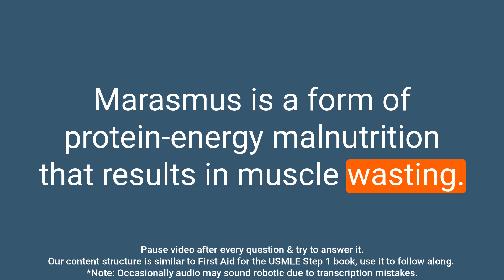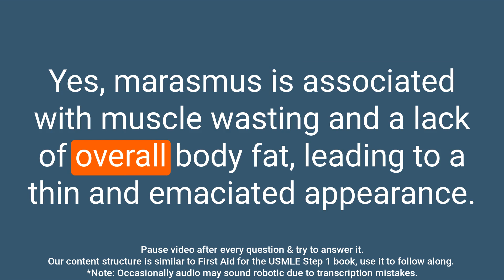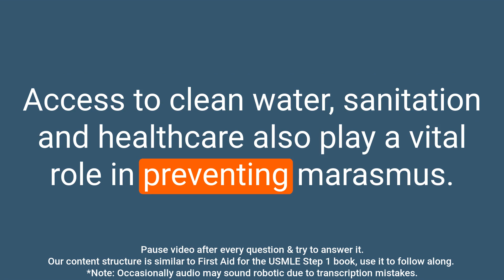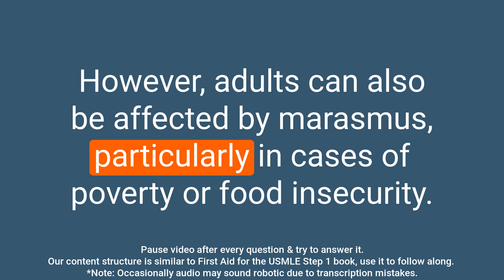Marasmus: A Comprehensive Review in Question and Answer Format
Question: What is protein-energy malnutrition?
Answer: Protein-energy malnutrition is a condition that occurs when a person's diet is deficient in both calories and protein.Question: What is marasmus?
Answer: Marasmus is a form of protein-energy malnutrition that results in muscle wasting. It is characterized by a diet that is deficient in calories, but no nutrients are entirely absent.Question: Does marasmus cause edema?
Answer: No, marasmus does not cause edema.Question: What are the characteristics of marasmus?
Answer: Marasmus is characterized by muscle wasting and a diet that is deficient in calories, but no nutrients are entirely absent. It is a form of protein-energy malnutrition. Question: What is the main cause of marasmus?
Answer: The main cause of marasmus is a diet that is deficient in both calories and protein.Question: Are there any physical symptoms associated with marasmus?
Answer: Yes, marasmus is associated with muscle wasting and a lack of overall body fat, leading to a thin and emaciated appearance.Question: Can marasmus be treated?
Answer: Yes, marasmus can be treated through a combination of diet and nutrition therapy, along with addressing any underlying medical or social issues that may be contributing to the malnutrition.Question: Is marasmus a common condition?
Answer: Marasmus is more common in developing countries and in individuals experiencing poverty or food insecurity. Question: How is marasmus diagnosed?
Answer: Marasmus is typically diagnosed based on a combination of physical examination, medical history, and laboratory tests. A healthcare professional will look for signs of muscle wasting and low body weight, and may also measure levels of nutrient markers in the blood, such as protein and zinc, to confirm the diagnosis.Question: What is the prognosis for individuals with marasmus?
Answer: The prognosis for individuals with marasmus depends on the severity of the condition, how quickly it is treated, and any underlying medical or social issues that may be contributing to the malnutrition. With prompt and appropriate treatment, most individuals with marasmus can make a full recovery. However, if left untreated, marasmus can lead to serious health complications and even death.Question: What are some preventative measures to avoid marasmus?
Answer: Some preventative measures to avoid marasmus include maintaining a balanced diet that is high in calories and protein, addressing any underlying medical conditions that may affect nutrition, and addressing social issues such as poverty and food insecurity. Access to clean water, sanitation and healthcare also play a vital role in preventing marasmus.Question: Is marasmus more common in children or adults?
Answer: Marasmus is more common in children, particularly in developing countries, due to the increased nutrient requirements for growth and development. However, adults can also be affected by marasmus, particularly in cases of poverty or food insecurity.tab